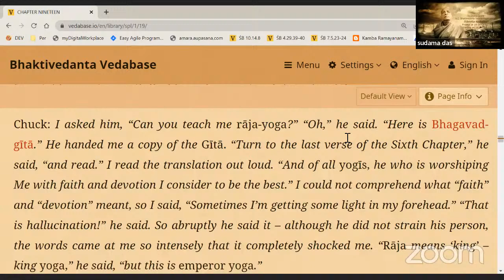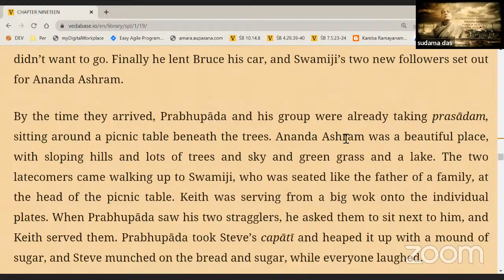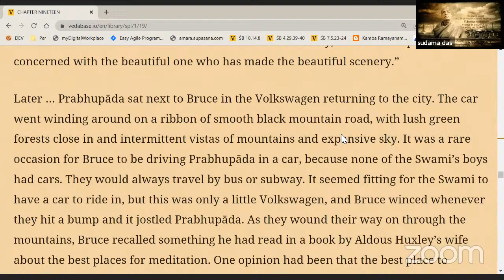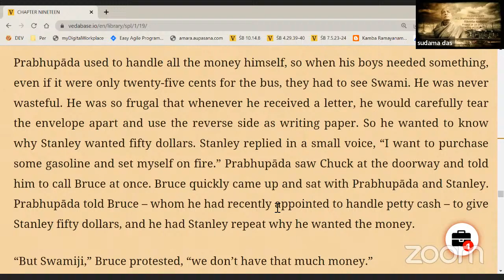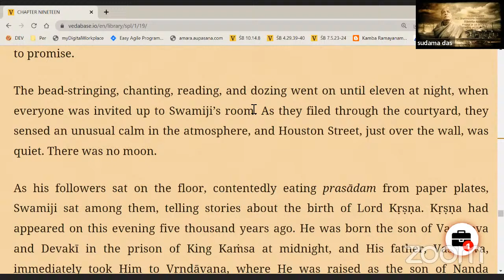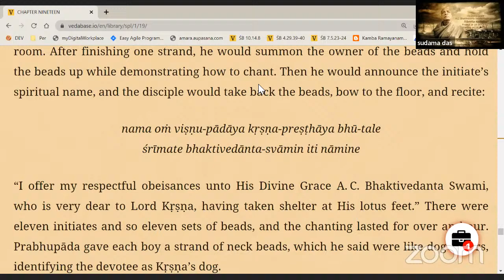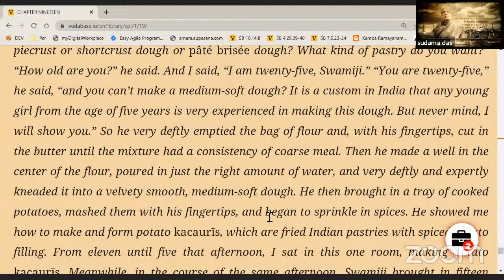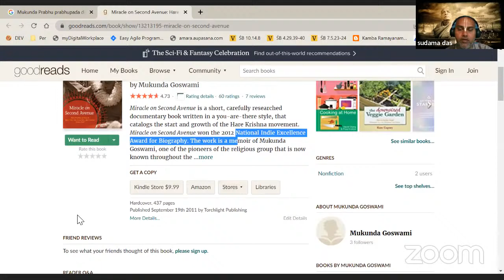Śrīla Prabhupāda-līlāmṛta Volume 1 Chapter 19 - Part 2